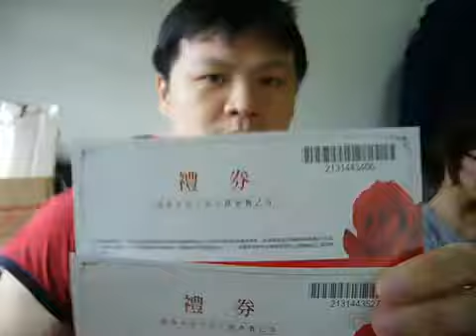NO. 2968 - 王品台塑牛排禮券(二人同行)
經過一番激烈的往來，終於還是得標!!謝謝對手承讓!!可以和老婆去吃大餐了!!!